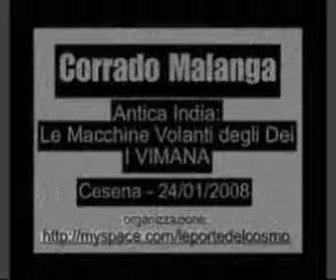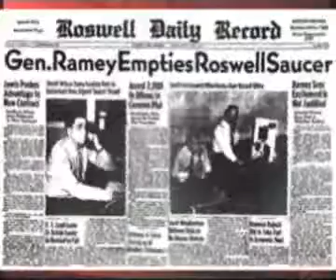Corrado Malanga 2008 01 24 Cesena Antica India e le Macchine Volanti degli Dei, i Vimana 8/8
____siti__________